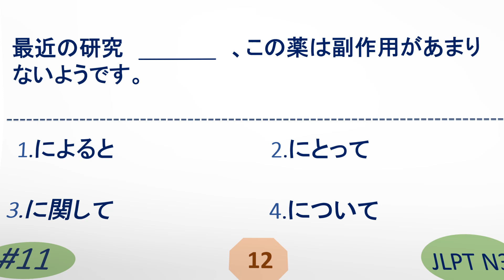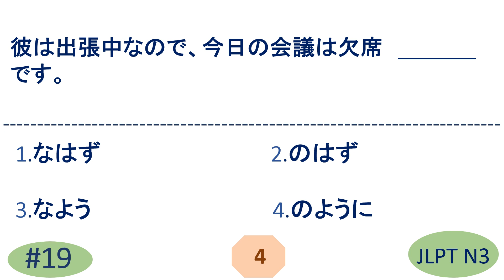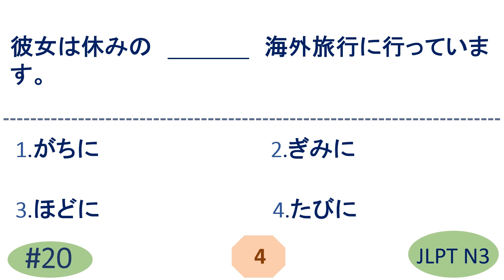JLPT N3 Grammar Questions and Answers | Sample JLPT Questions and Answers | JLPT N3 Past Questions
JLPT N3 Grammar Questions and Answers | Sample JLPT Questions and Answers | Model Test | Japanese | JLPT N3 Mock Test | JLPT N3 | Japanese Language Proficiency test Grammar | JLPT N3 exercise | JLPT N3 Past Questions | JLPT N3 OLD QUESTIONS | N3 Grammar

N3 Grammar
n3 文法
n3 bunpou
n3 ぶんぽう